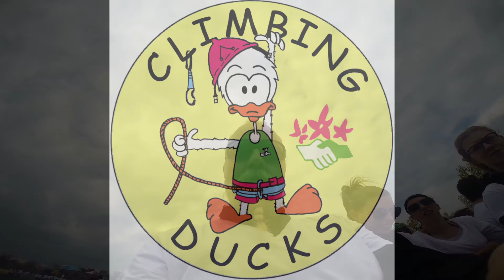Color Obstackle Rush Ebreichsdorf 2016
Am 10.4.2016 war eine Gruppe der NF Jugend Mürzzuschlag, Climbing Ducks, beim Color Obstackle Rush in Ebreichsdorf bei Wien. Ein Hindernisslauf, 5 km. Es wurde viel Farbe gesprüht, Musik gab es leider nur im Startbereich (hätte dem Lauf gutgetan, wenn unterwegs auch etwas Stimmung aufgekommen wäre), einige Hindernisse (vermutlich wegen dem Wind), waren nicht aufgebaut, so gab es doch recht große Lücken zwischen den übrigen Hindernissen und für das Gebotene war der Preis dann auch recht happig. Aber seht selbst.